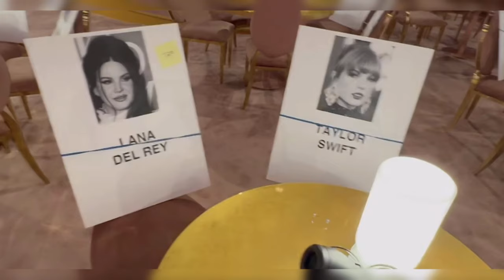Taylor Swift Caught Outside Crypto Arena in Los Angeles For Grammy Awards 01 February 2024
First photo of taylor swift is viral on social media where she seated next to singer lana del rey during the grammy awards 2024. The 66th Annual Grammy Awards will happen at the Crypto Arena in Los Angeles, the ceremony will be broadcast on CBS